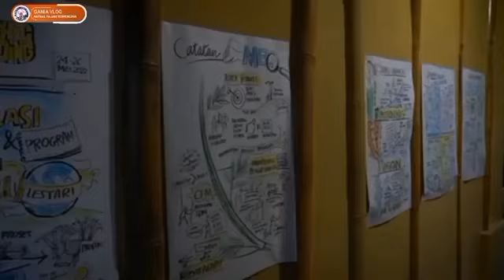INFO PENCAIRAN PKH TAHAP 4 & BPNT TAHAP 5 PEMEGANG KARTU KKS YANG BELUM CAIR HARUS TAHU INFONYA